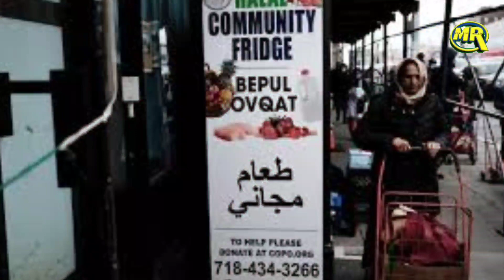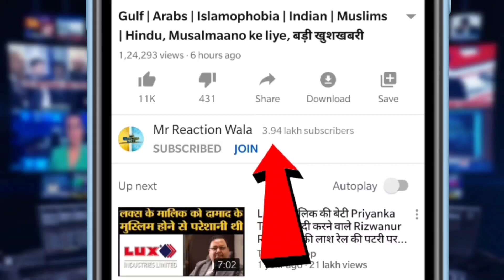American Muslims Ramazan Donation| रमज़ान मे अमेरिकी मुसलमानों ने किया ऐसा दान की देखती रह गयी दुनिया